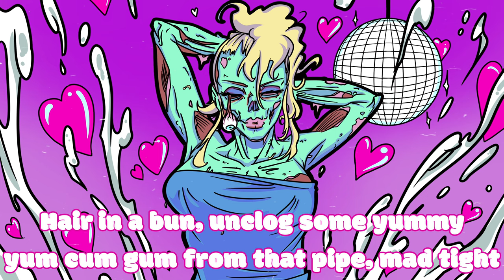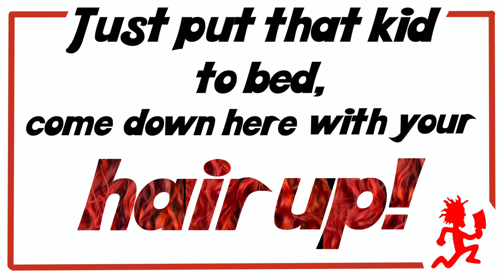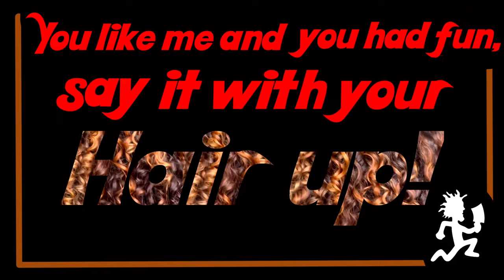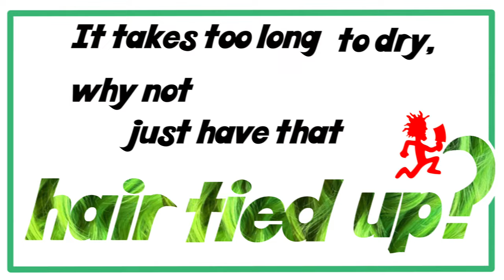"Hair Up" Official Insane Clown Posse Lyrics Music Video.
Surprise Bxtch! “Hair Up" the OFFICIAL LYRICS MUSIC VIDEO from the Insane Clown Posse just dropped like a hatchet from the sky, slappin' your dome with some BRAND NEW FRESHNESS!

WHOOP WHOOP!!!